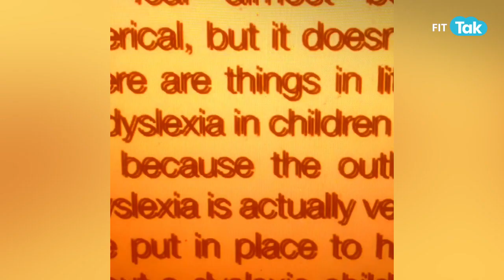Dyslexia | Dyslexia: Symptoms & Causes | Episode 97 | Mindful Mondays With Raageshwari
Did you know? 40% of all self made millionaires are dyslexic. Moreover, One out of 3 in NASA is dyslexic. To know more about it, Check out this video by Raageshwari Loomba